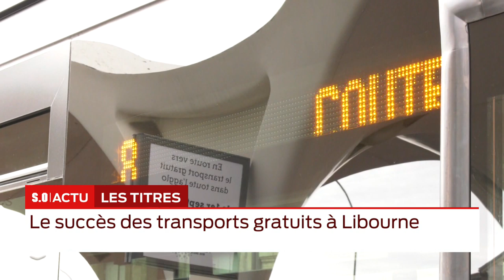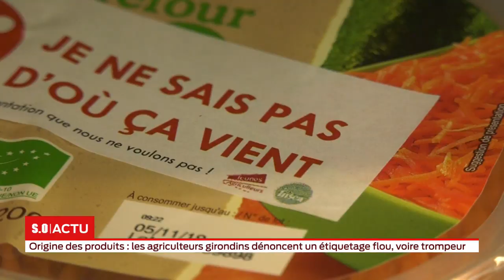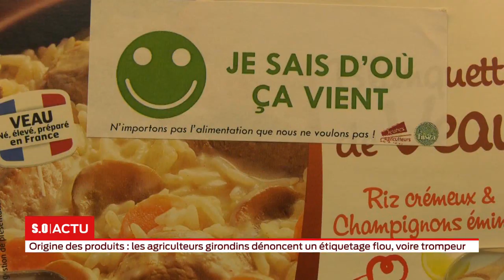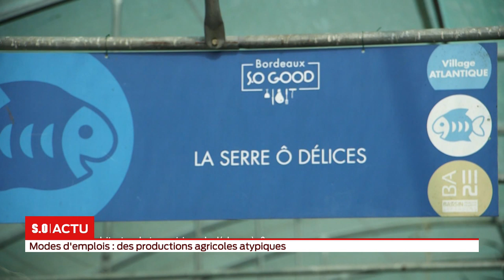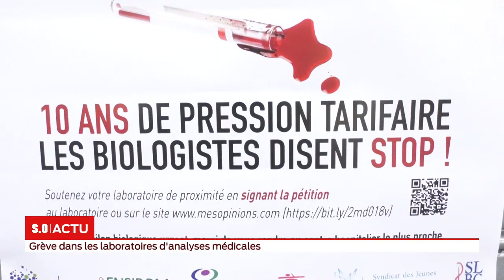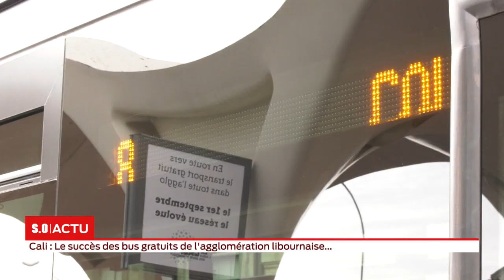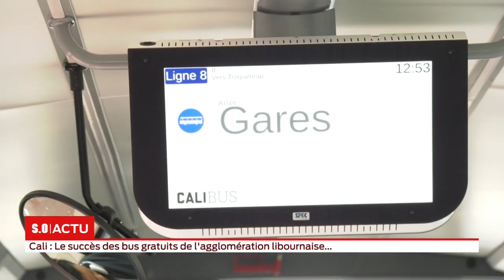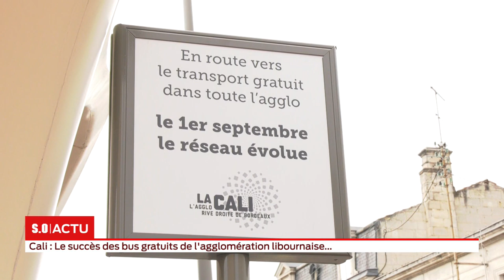La grande édition Mardi 22 Octobre